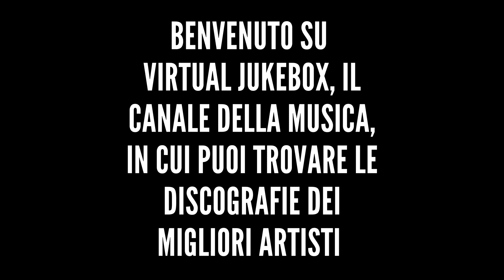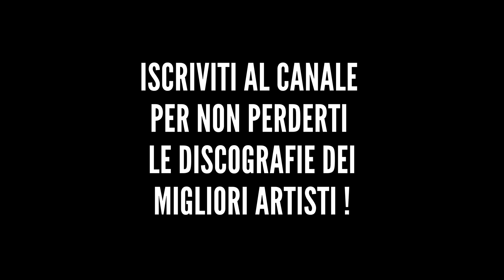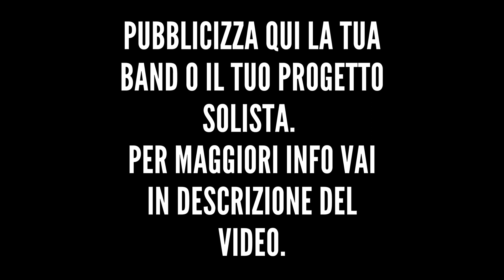Cesare Cremonini - La cameriera dei giorni più belli - HQ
*Altre discografie*

*Testo*

C'è una ragazza che lavora nel Garden Hotel di Roma
E si veste bene di giorno, ma poco la sera
E si dice abbia un passato da cameriera
E conquisti i clienti più belli col fondoschiena
La chiamavano "la cameriera dei giorni più belli"
Perché in tempo di guerra portava il sorriso ai soldati e ai ribelli
Organizzava bordelli e faceva l'amore per gioco
Adesso di lei non rimane che una stupida statua in Piazza del Duomo
E i vecchietti ci passan davanti contenti
Perché ritornano in mente i bei tempi
Quando il pallone era ancora un bel gioco
Ed il sesso era l'unico sfogo
Sono tornato a dicembre nel Garden Hotel di Roma
Sotto una pioggia tagliente di sabato sera
E mi sembra di averla di fronte, la cameriera
Ma nessuno ricorda più niente del suo fondoschiena